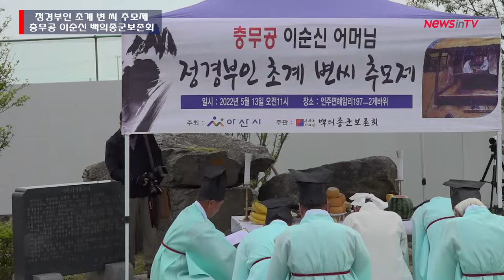충무공 이순신 어머니 정경부인 초계 변씨 추모제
정경부인 초계 변 씨 추모제, 아산시 인주면 해암리 게바위. 5월 13일(금) 오전 11시  주최 아산시, 주관 충무공 이순신 백의종군 보존회에서 추모제를 올렸다.